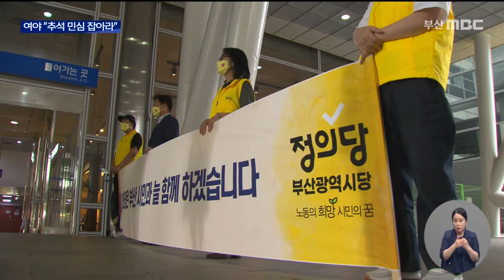4당 4색 명절 행보 "추석 민심 잡아라" (2022-09-08,목/뉴스데스크/부산MBC)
▶부산 여야 정치권이 코로나19 사태 이후 처음으로 명절 맞이 행사를 진행했습니다. 귀향객들을 상대로 한 단순한 인사에서 벗어나 복지시설 방문과 태풍 피해 현장 점검, 전통시장 장보기 등  각 정당별로 다양한 행보를 펼치며 추석 민심 잡기에 공을 들였습니다.